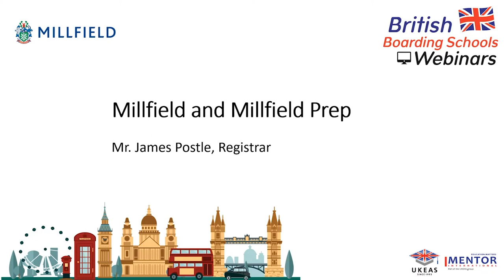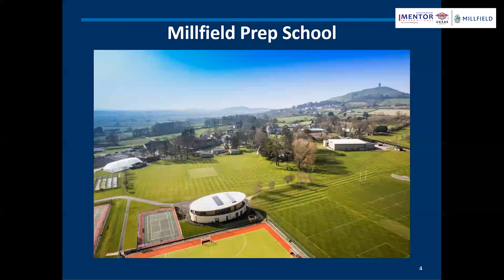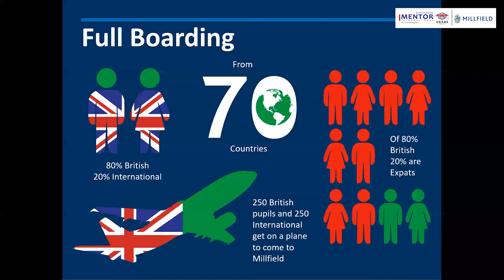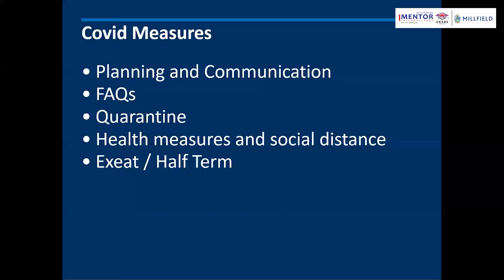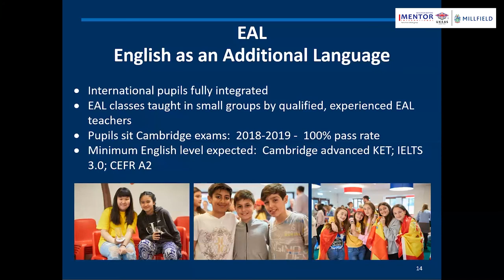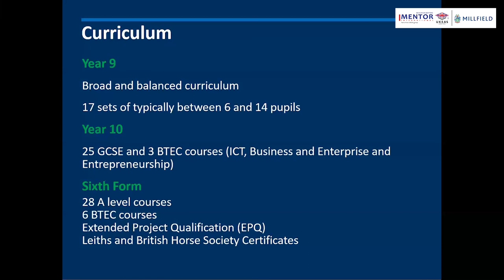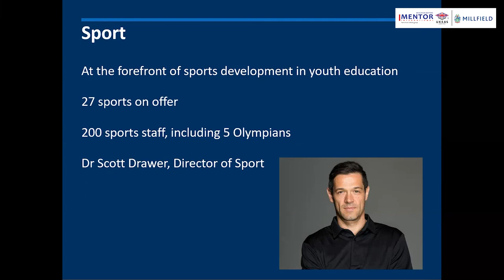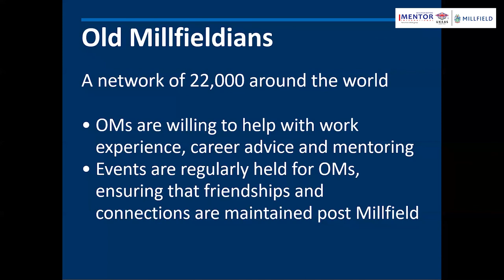Millfield and Millfield Prep | Mentor International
Millfield and Millfield Prep
British Boarding Schools Webinars by Mentor International
22 September 2020

Guest Speaker: Mr. James Postle, Registrar